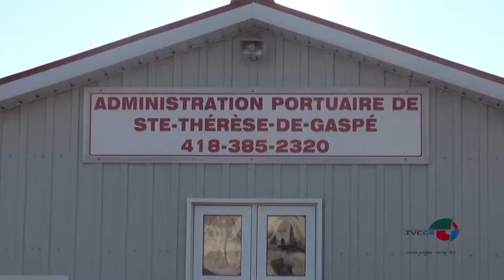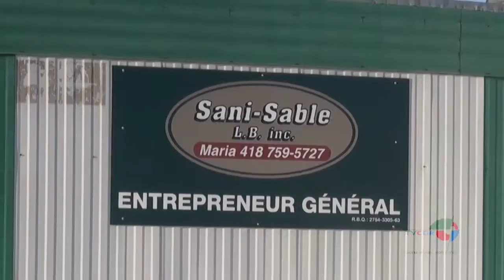Travaux majeurs au quai de Sainte-Thérèse-de Gaspé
Des travaux majeurs évalués à 6,5 millions de dollars sont en cours au quai de Sainte-Thérèse-de Gaspé. Notre journaliste Thierry Haroun est allé sur place pour constater l'avancée des travaux.
Reflet D'ici 28 janvier 2016